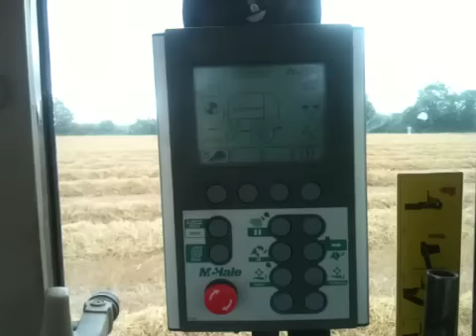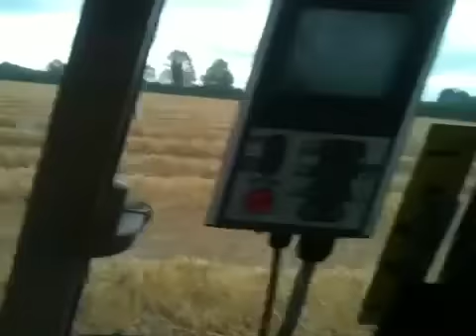Baling straw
Baling oats straw